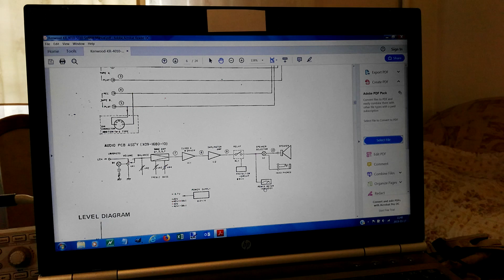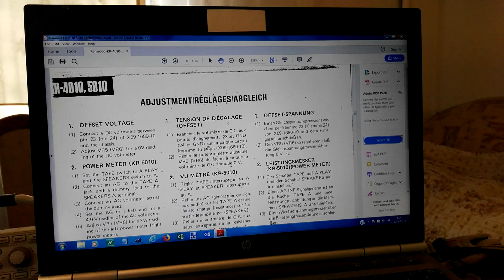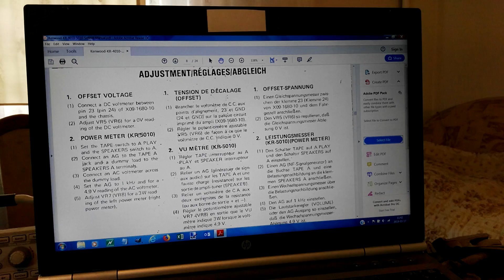(133#) KENWOOD KR-5010, pierwsze uruchomienie, regulujemy parametry. (cz.8).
Jak poprawnie uruchomić urządzenie po naprawie, pierwsze regulacje.